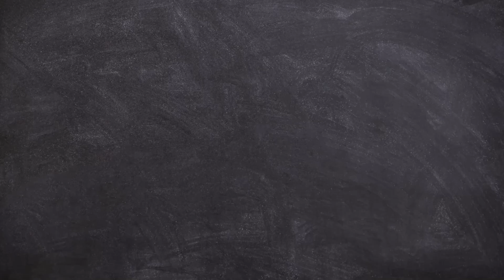KANYE!! 😭 | Drake - Search & Rescue | REACTION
Chime : $LifeWithRecklezz